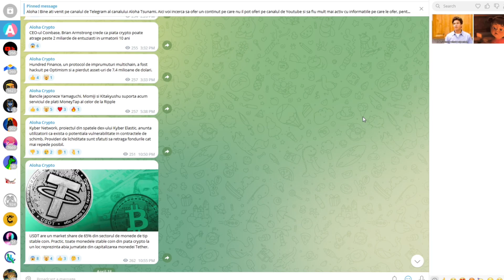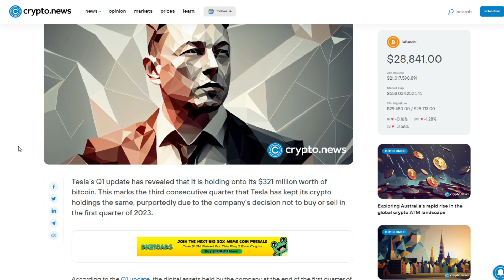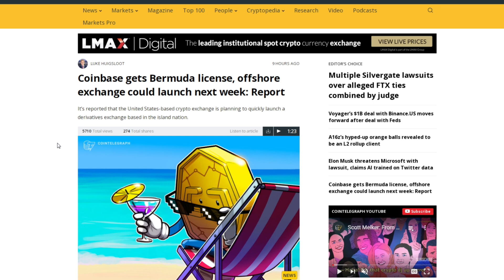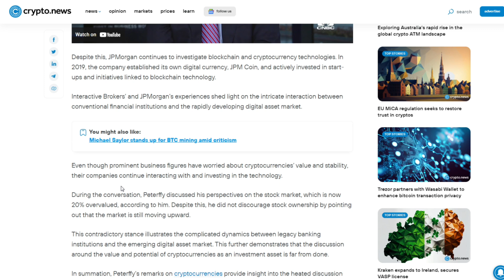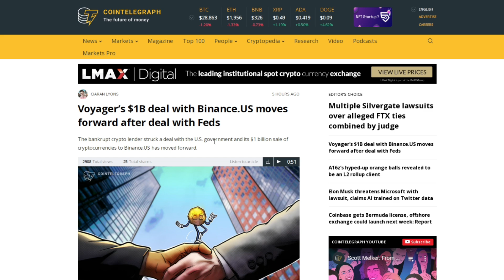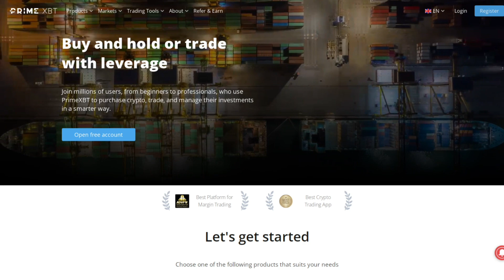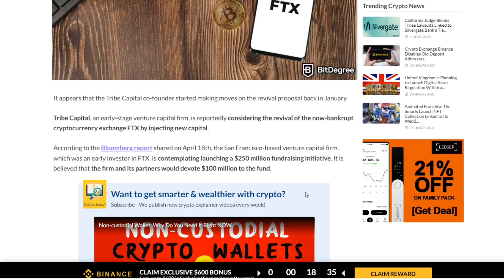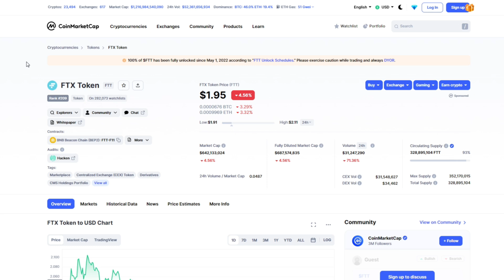BINANCE CASTIGA O LUPTA CU SEC | Bitcoin la 28.500$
INTRA PE PRIMEXBT:
Cod Promo ALOHA pentru a primi un bonus de pana la 7000$
Cod Promo ALOHA25 pentru o reducere de 25% de fee-urile de trading
Bitcoin continua corectia si atinge un pret de 28.500 in aceasta dimineata, dar anumite criptomonede au cresteri interesante in piata crypto, dupa ce Binance castiga o prima lupta cu SEC-ul american. Vom vorbi si despre Tesla, Coinbase si FTX, care se pregateste de redeschidere si atrage investitori pentru o noua runda de investitii.